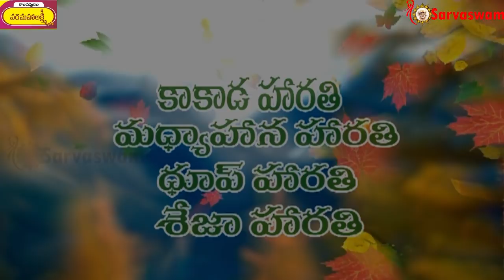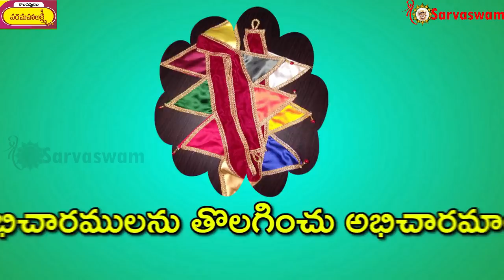Kakada Arti II Sai Protecting from cruel Tiger VDO23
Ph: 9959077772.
Fb: sai viswachaitanya swamiji.
goldenlotus444.